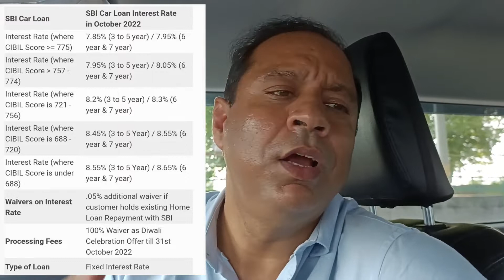DIWALI OFFER Sahi moka hai Car loan lene ka ,le lo apni car